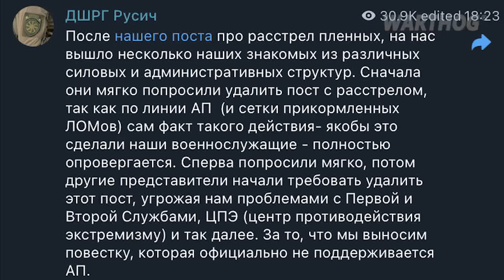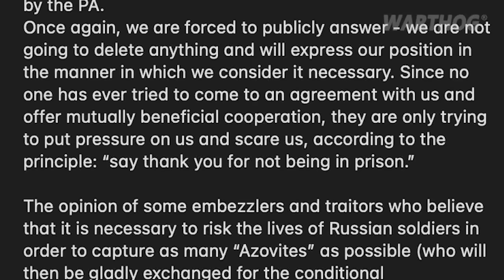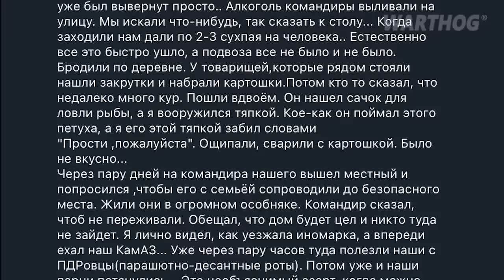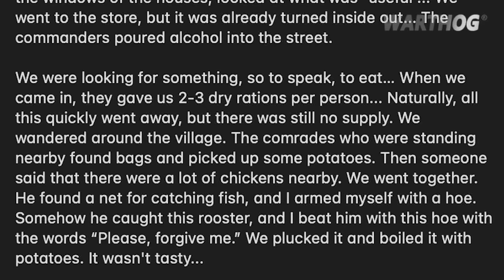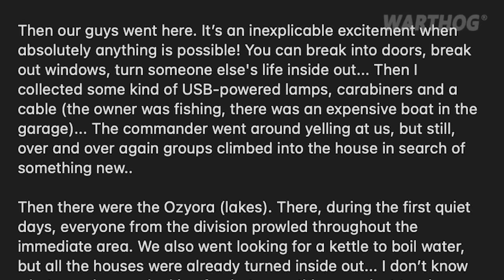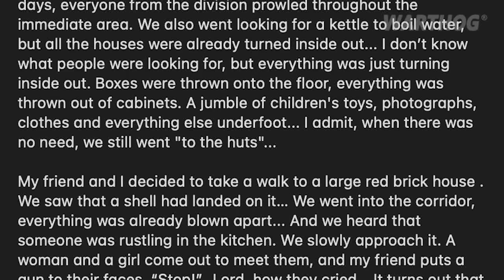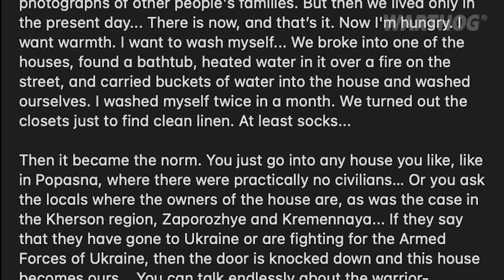WIPED OUT! 90% OF RUSSIAN UNIT IN KREMENAYA IS KILLED OR WOUNDED || 2024